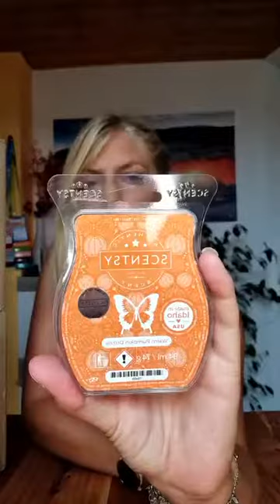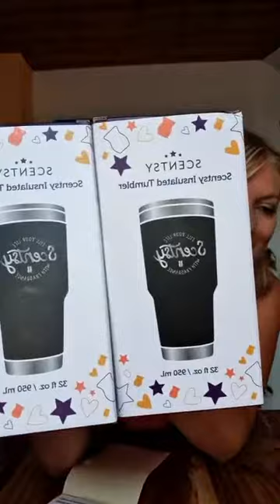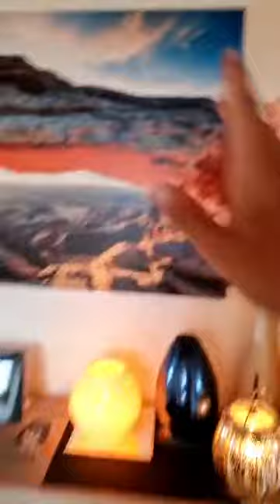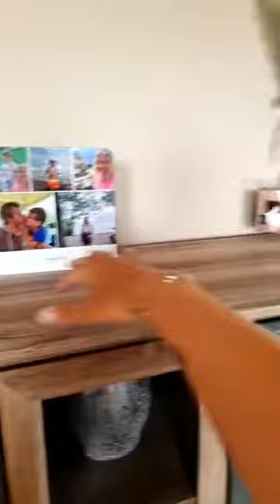💜XXL UNBOXING 💜 Live mit mir nach meinem Urlaub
GEHEIMTIPP
💜Unbedingt eigenen shoppinglink💜 anlegen lassen, sammeln und kostenlose und halbe Preise abstauben🎉

💞Starte jetzt dein Business 💞
Auf zur Unabhängigkeit, Flexibilität & mehr Geld💪

Liebe Grüße Sabine Fischer unabhängige Scentsyberaterin